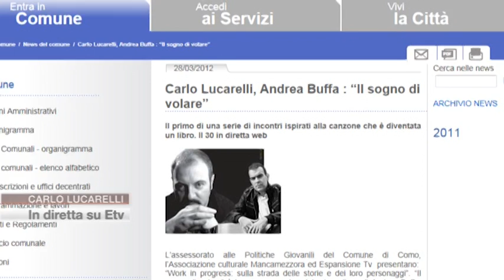Etg - Una grande diretta su Etv, venerdì con Carlo Lucarelli